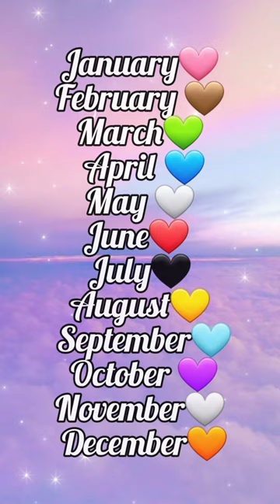❣️Choose your Birthday🎂Month 🎉✨️And see👀 your Beautiful Bedrooms🌈💞